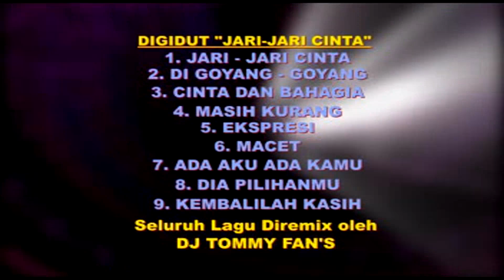Opening Album Digidut - Jari Jari Cinta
Title : Opening Album DIGIDUT - JARI JARI CINTA
Voc : -
Cipt : -
Remixed : DJ TOMMY FAN'S
Prod : PT. Irama Fans Senada / IFS / Tabla Recording
Released : 2007
Sumber : VCD Original

Tonton Juga Album Lain👇👇👇
Exclusive Modern Dangdut